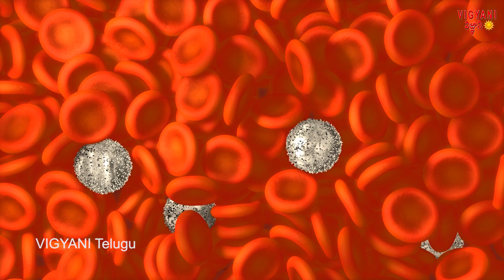పప్పు తింటే గాయానికి చీము పడుతుందా? | Does eating dal cause pus on wounds?